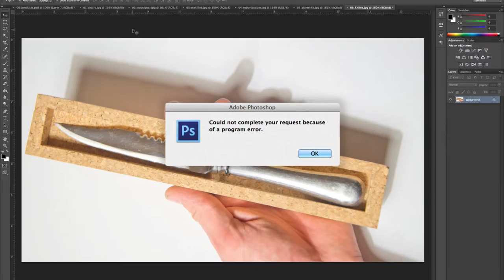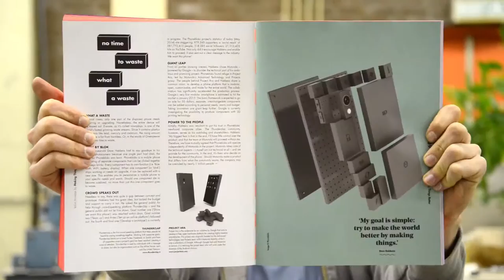Life at Design Academy Eindhoven